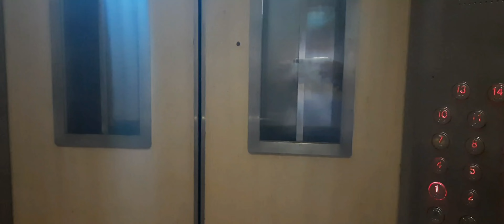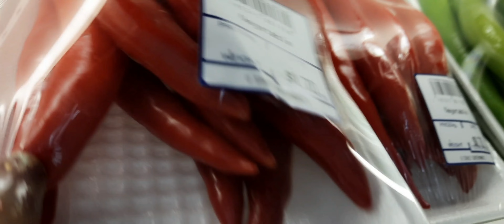DINNER SAMBAL UDANG ALA RUMAHAN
Selamat malam dari Singapore. Moga kalian dan keluarga sehat semua. Malam ini Kak Kartika masak sambal udang ala rumahan. Suami dan anak anak pada pesan fastfood, Kak Kartika tidak begitu excited kalau soal fastfood jadi Kak Kartika masak dinner untuk diri Kak Kartika. Sambal udang ala rumahan ini rasanya biasa aja. Tidak seperti rasa di Restaurant tapi sambal udang adalah makanan kesukaan Kak Kartika, so.. di lidah Kak Kartika rasanya sudah tentu yummy. Dimakan dengan nasi putih telur mata sapi dan lalapan. Hmmm delicious! Stay healthy and happy yah. Bye from sunny Island Singapore.